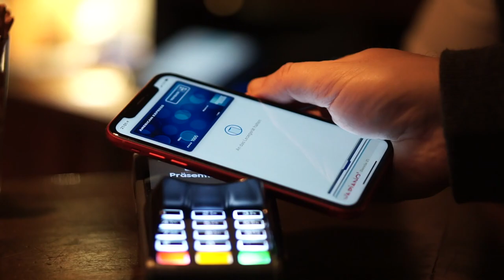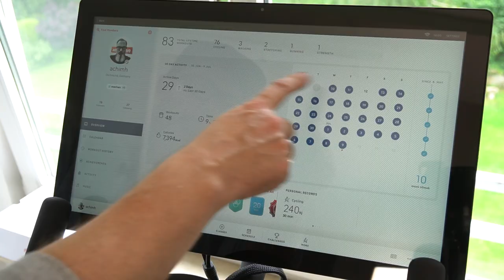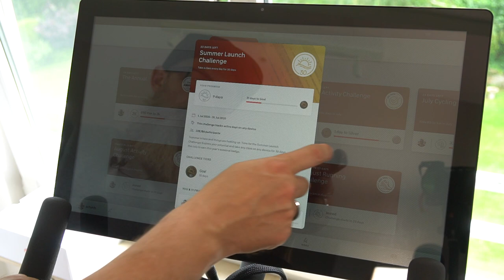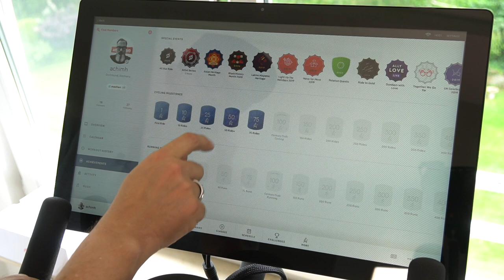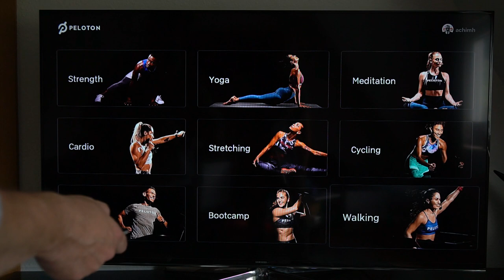Peloton - Das Bike erklärt | Erfahrungsbericht, Anlieferung und Zubehör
In diesem Video geht es um das Peloton Bike. Ich erkläre das Bike an sich, die Anlieferung und wie mein Eindruck nach über 10 Wochen ist. Wenn du Fragen, Anregungen oder Kritik hast, würde ich mich sehr über einen Kommentar freuen und beantworte diesen gerne.

🛍 Plantronics BACKBEAT FIT 3100
🛍 Rosti Mepal Sporttrinkflasche
🛍 Apple Watch Series 3
🛍 AVM FRITZ!WLAN Mesh Repeater 2400